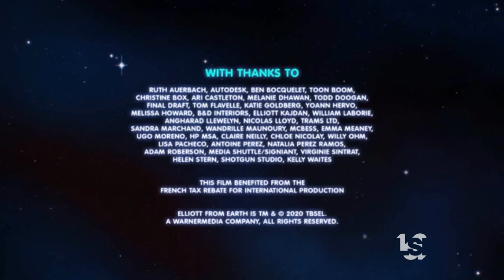Cartoon Network Studios Europe/Cartoon Network (2021)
From "Elliot from Earth".